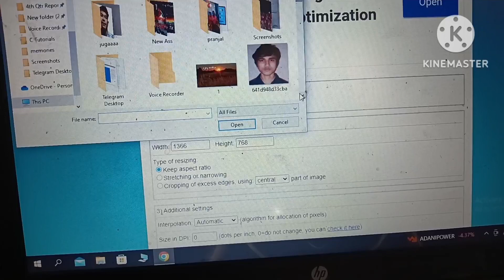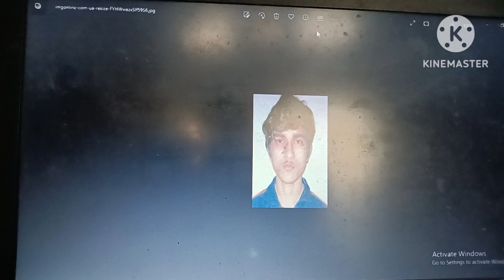image uploading problem in assam cee application form#cee